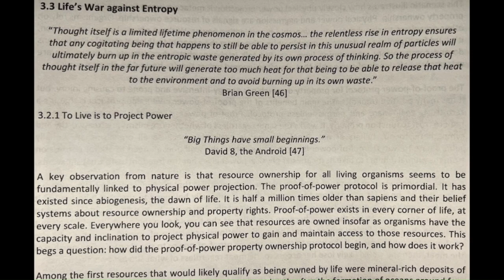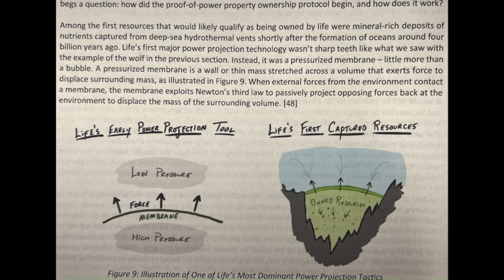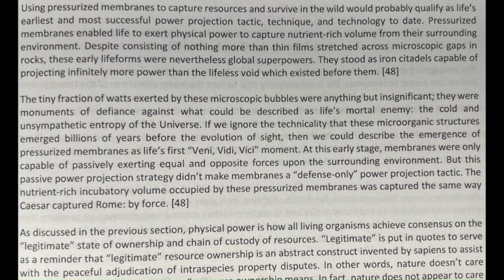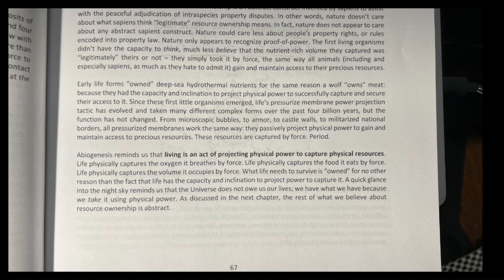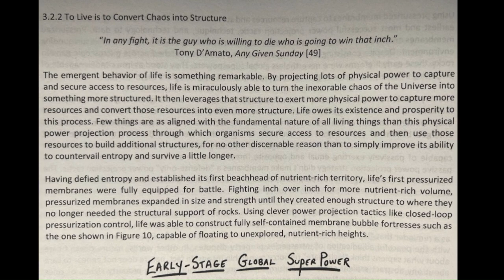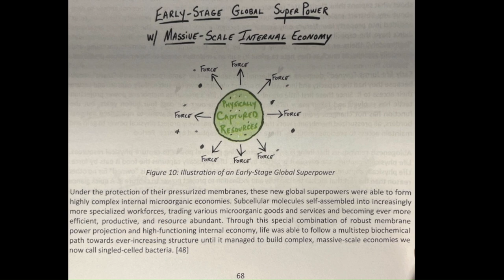SoftWar: A Novel Theory...on Bitcoin Chapter 3.3 Life's War Against Entropy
Timecodes
00:00 - Chapter 3.3 Life's War Against Entropy
Chapter 3.3.1 To Live is to Project Power
Chapter 3.3.2 To Live is to Convert Chaos into Structure

I don't know if you follow the news, but this message is needed more than ever.